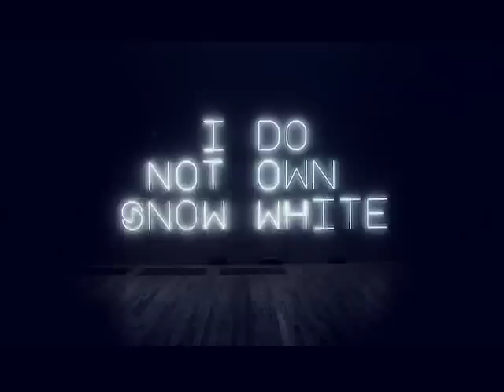Pierre Huyghe | Art21 | Preview from Season 4 of "Art in the Twenty-First Century" (2007)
Pierre Huyghe's films, installations, and public events range from a small-town parade to a puppet theater, from a model amusement park to a wildlife expedition in Antarctica. Revealing the experience of fiction to be as palpable as anything in daily life, Huyghe's playful work often addresses complex social topics such as the yearning for utopia, the lure of spectacle in mass media, and the capacity of cinema to shape memory.

Pierre Huyghe is featured in the Season 4 episode "Romance" of the Art21 series "Art in the Twenty-First Century".